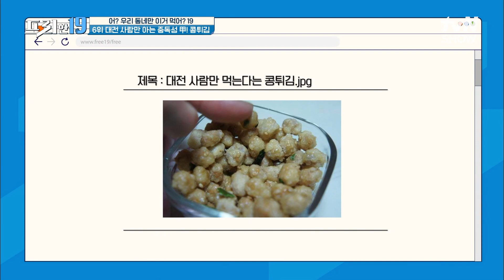'콩튀김'을 몰라유? 대전 사람들만 아는 콩튀김의 새로운 변신 [우리 동네만 이거 먹어? 19] 프리한19 EP.340 | tvN SHOW 221205 방송